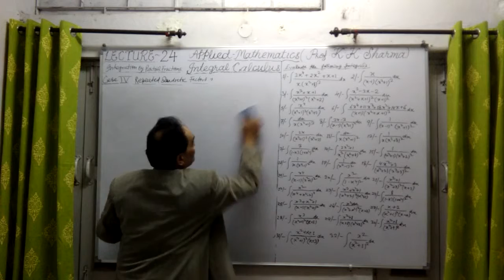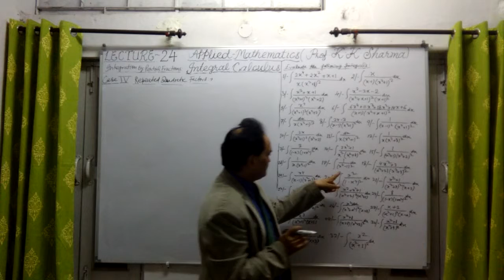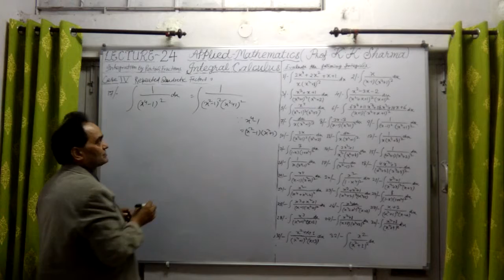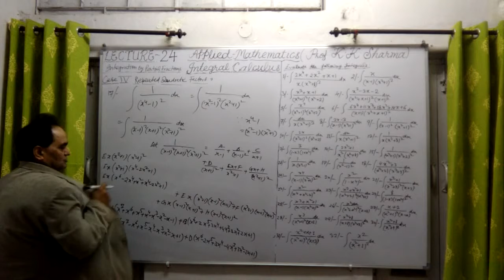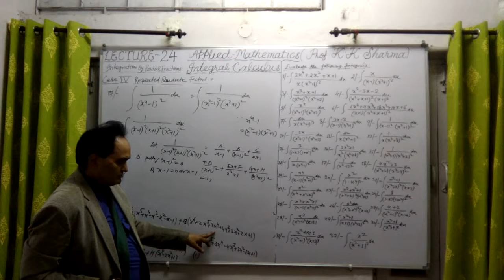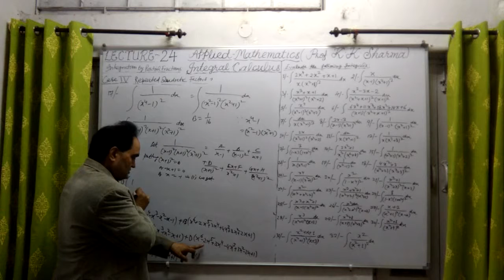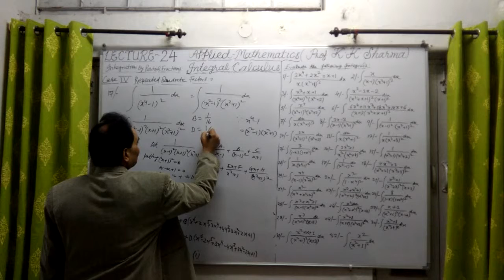INTEGRAL CALCULUS LECTURE 24 S STEP BY STEP LEARNING PROFESSOR KKSHARMA NEW DELHI